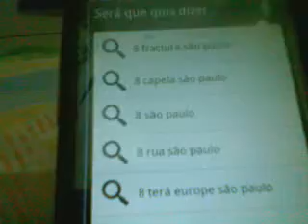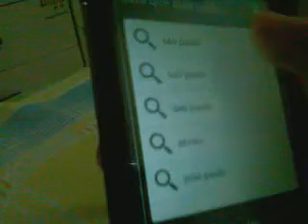HTC DESIRE HD: PESQUISA NA NET (PT-PT)